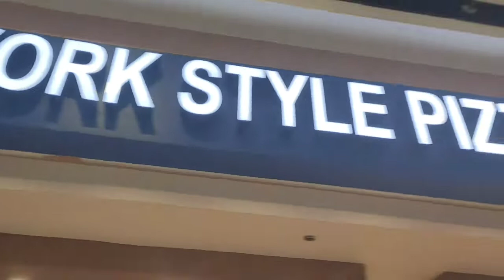Combo pizza, pepperoni pizza, fried chicken and french fries - S&R | mukbang | Anna Banana Vlog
Vợ con thơ
Sinh Lam - Topic8,320 viewsAug 14, 2020
Vợ con thơ · Sinh Lam
Tiều Phu
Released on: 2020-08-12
Composer: Sinh Lam
Music  Publisher: copyright control